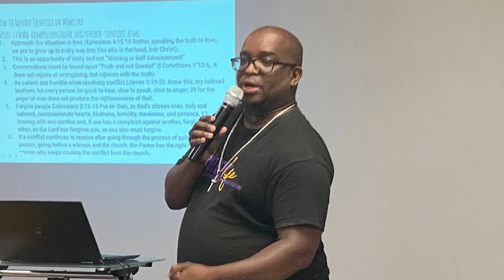Grace United Fellowship of Christian Ministries